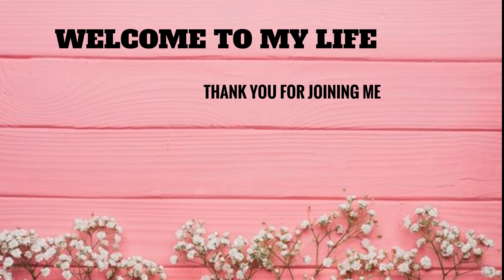My Top 5 Go-To Hairstyles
What’s up babes!

Welcome back or welcome if you’re new, to a brand new video! In today’s video I show you guys my go-to hairstyles! I hope you enjoy!

Love you all endlessly,

XOXO,
Sav :)

SUB COUNT TO DATE: 312

- Brynn Elliott “Might Not Like Me”
- The Chainsmokers “This Feeling”

COMMENT ANY VIDEO IDEAS DOWN BELOW, I MIGHT JUST PICK YOURS AND GIVE YOU A SHOUTOUT!

(that’s it, because I’m a low-key grandma lol)